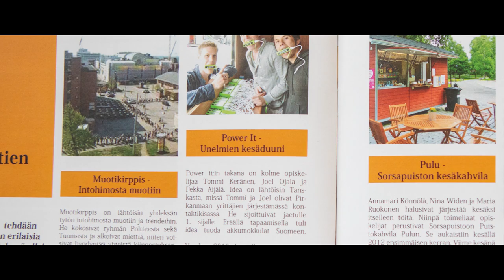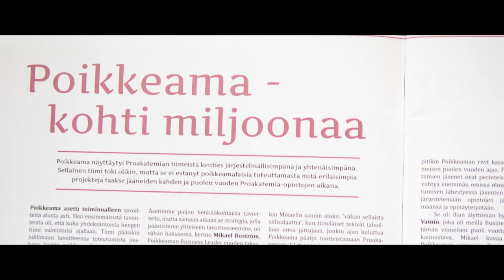Proakatemia 20v -tervetuloa synttäreille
Heimo Films tuotantoa.